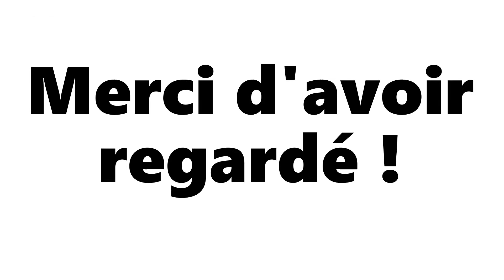Escalade sur citrouilles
Salutations chers abonnés ! Aujourd'hui, petite vidéo sur 6trouille...